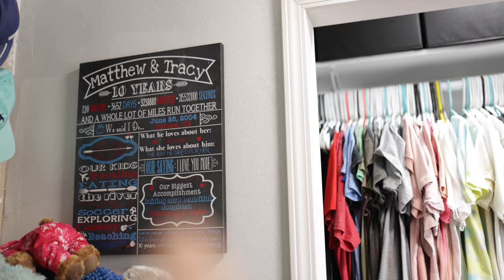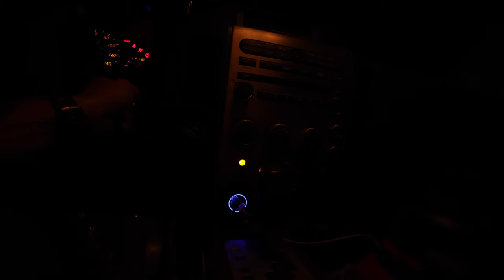When Date Night Become Date Weekend 🧡 Celebrating Meeting 22 Years Ago || 2023-62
It's hard to believe that 22 years ago I said hello to this random girl in a parking lot in San Dimas, California, but here we are. So to celebrate, I planned a surprise trip down to Panama City Beach, Florida, for just the two of us, no kids, no dogs, just me and her.

Took our time, stopped at Buc-ee's, grabbed some drinks from The Liq once we got there, and had some fun times on the beach.